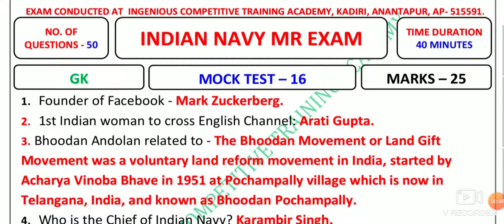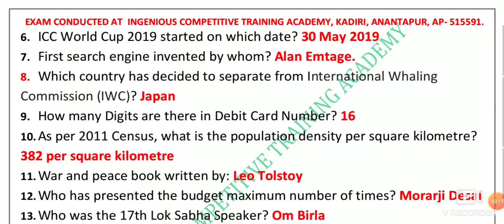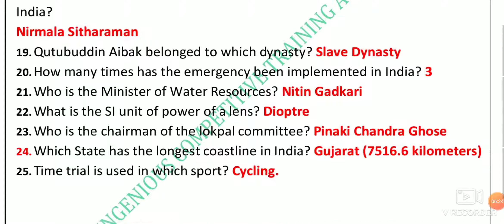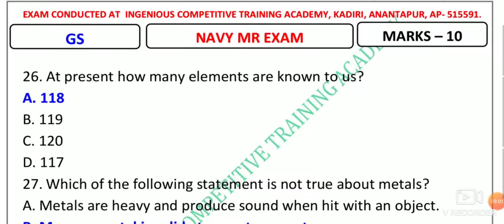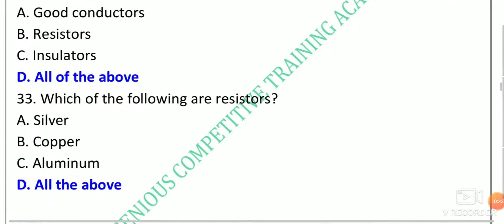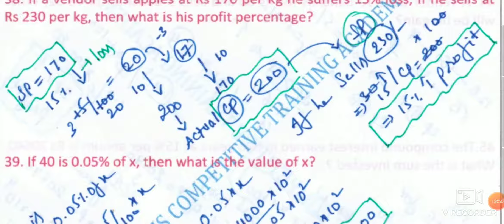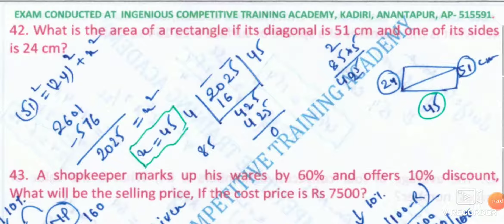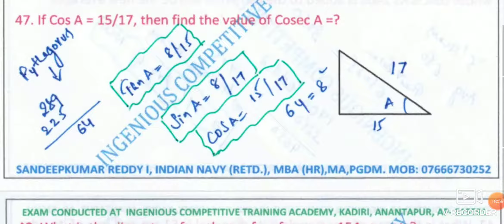NAVY MR EXAM PAPERS 2020 NAVY MR EXAM PREVIOUS PAPERS NAVY MR EXAM PAPERS 2020 NAVY MR EXAM QUESTION